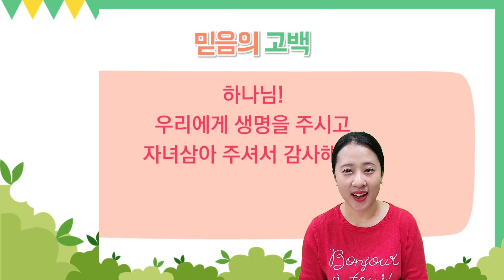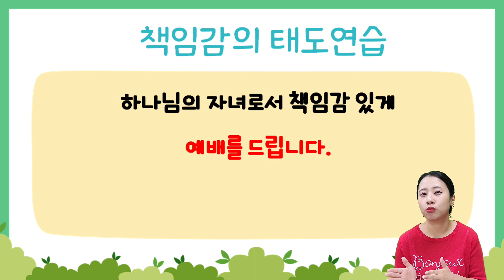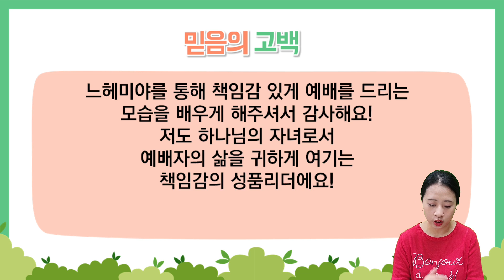예배의 삶을 지키는 책임감의 성품리더 【성품│책임감4】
[ 2023년 성품 주일말씀 ]

🌈 주제 : 책임감으로 쌓은 성벽
🌈 말씀: 느헤미야 6장 15절
🌈 참고자료 : 좋은나무 성품학교 인내

동탄 제자로 교회: 경기도 화성시 동탄문화센터로 61 아시아프라자 409호
 - 주일 1부 예배: 오전 9시
 - 주일 2부 예배: 오전 11시
 - 주일 어린이 예배: 오전 11시

천안 제자로 교회: 충남 천안시 서북구 월봉로 38 수암빌딩 302호
 - 주일 1부 예배: 오전 11시(실시간 영상예배)
 - 주일 2부 예배: 오후 2시 30분